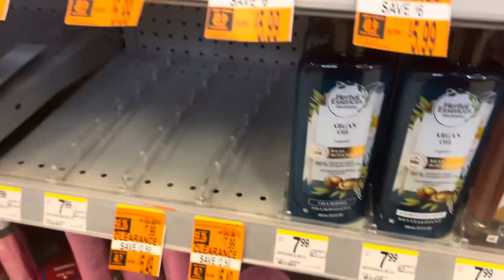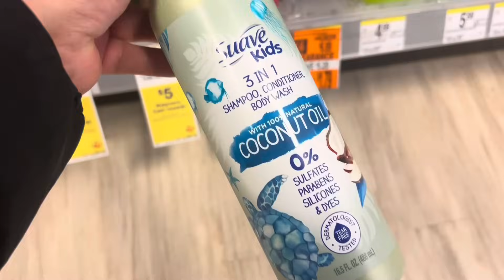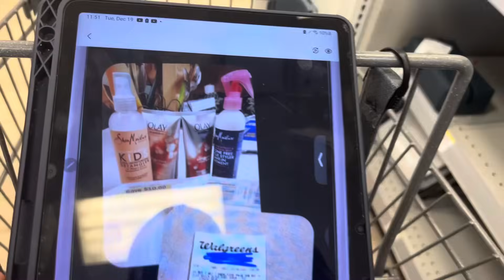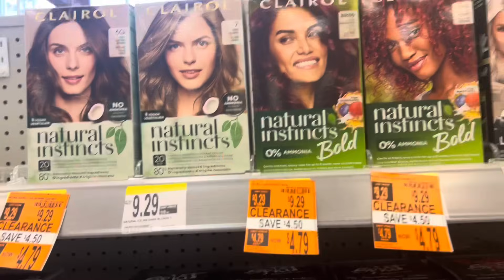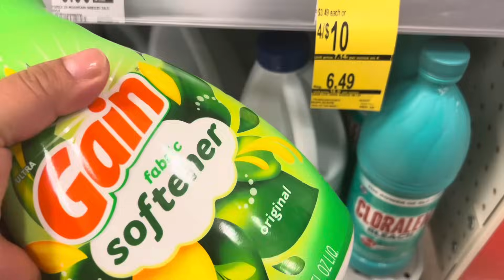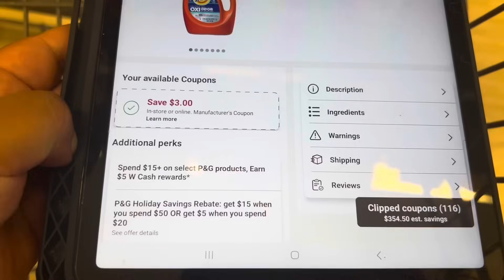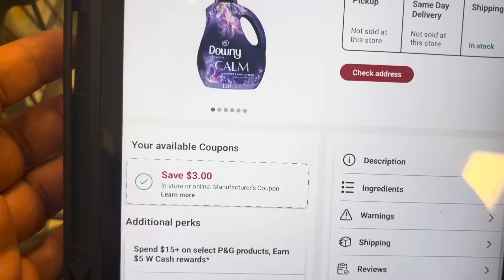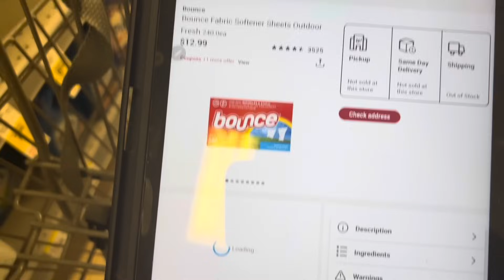Walgreens🔥más súper ofertas para realizar 🔥💖buenisimas